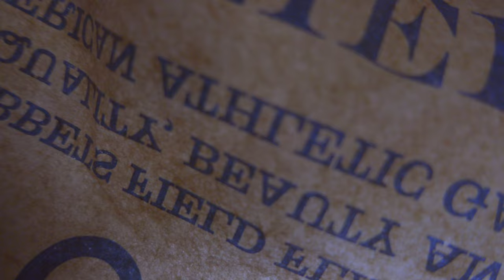Unboxing & Review Ebbets Field Flannel hats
Thank you guys for watching remember to LIKE & SUB & SHARE!